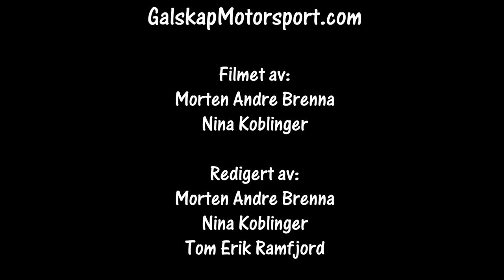Bilcross Neglespretten 10.10.2020